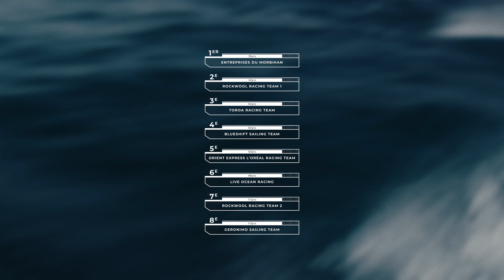GP FOILING MAR MENOR 2024 : Epic Battles and Victories!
Welcome to the thrilling recap of GP FOILING MAR MENOR, featuring the exciting action from the ETF26 Series! 🌊⛵️

In this recap, we dive into the intense sailing battles and triumphs from the event held at Mar Menor, Spain. Witness the high-speed action as top teams from around the globe competed for victory in challenging conditions.

🏆 Event Winners:
Entreprises du Morbihan (France) dominated with an impressive total of 25 points, securing the top spot.
Rockwool Racing Team 1 (Denmark) showcased remarkable performance in their debut event, finishing with 36 points.
Toroa Racing Team (United Kingdom) secured third place with a strong showing, earning 50 points.